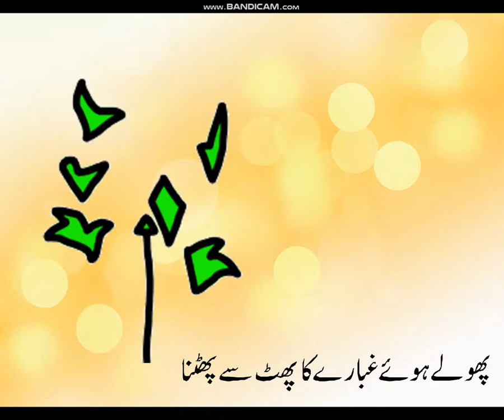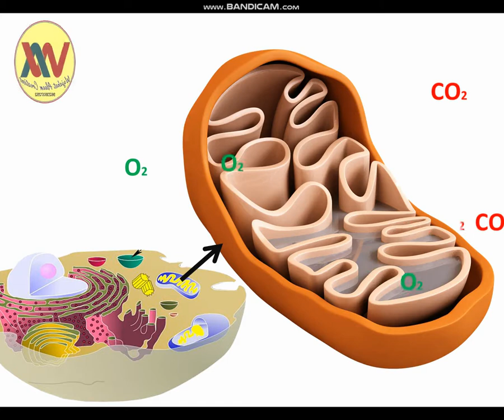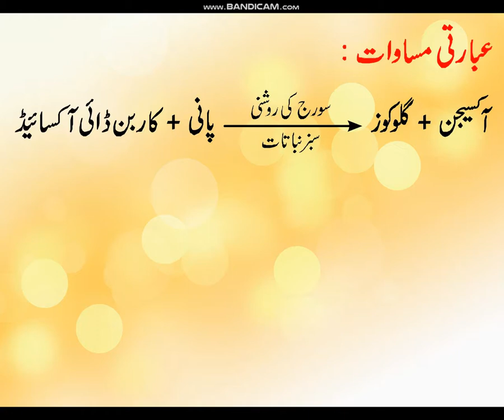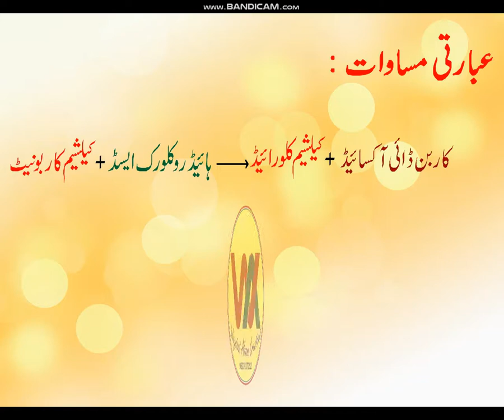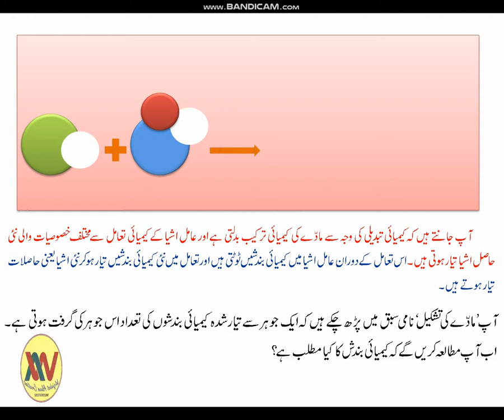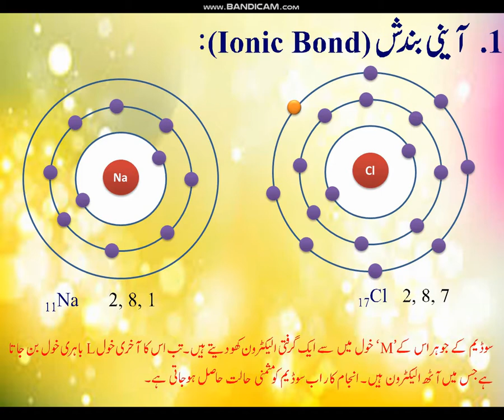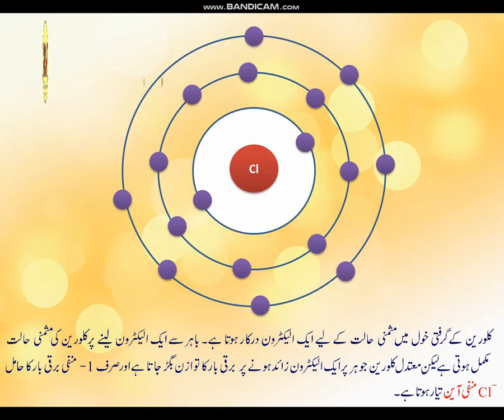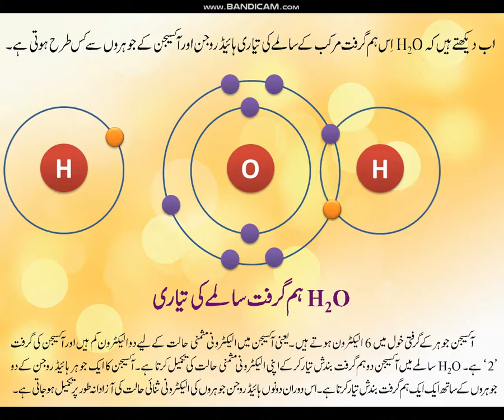Chemical Change and Chemical Bondکیمیائی تبدیلی اور کیمیائی بندش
Educational Videos for Std 8th urdu medium Chemical Change and Chemical Bondکیمیائی تبدیلی اور کیمیائی بندش